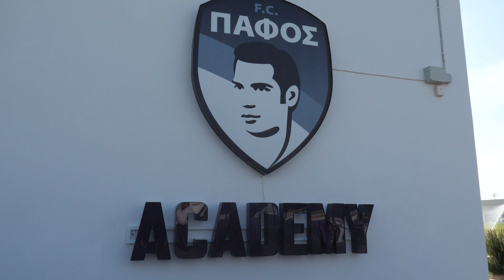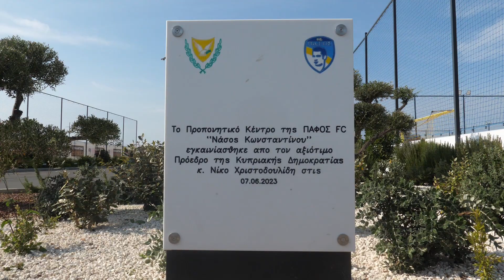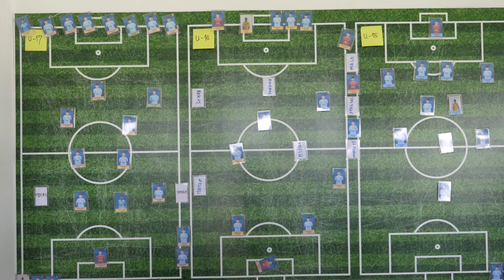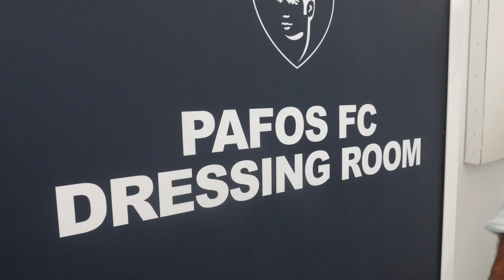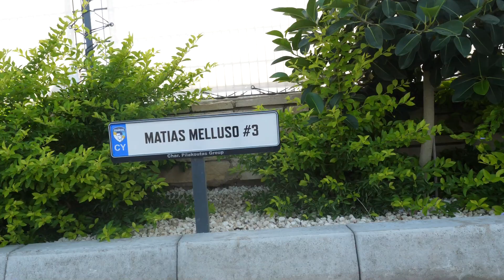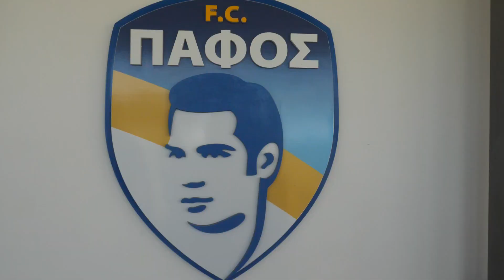ΕΑΚ και ΠΣΑΤ στο προπονητικό της Πάφος FC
Στα πλαίσια του 34ου Συνεδρίου ΕΑΚ-ΠΣΑΤ, που διεξήχθη στην Πάφο μεταξύ 31/10 και 02/11, οι σύνεδροι είχαν την ευκαιρία να επισκεφθούν το εντυπωσιακό προπονητικό κέντρο της Πάφος FC, όπου τους ξενάγησε ο γενικός διευθυντής Χάρης Θεοχάρους.